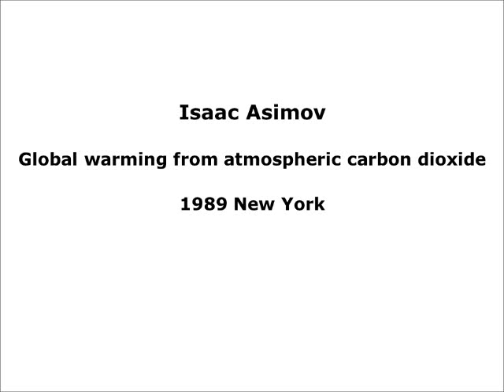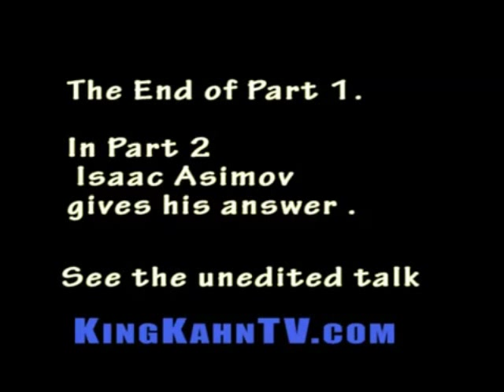Isaac Asimov global warming 1989.wmv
Part of a lecture by Isaac Asimov warning of global warming in New York 1989